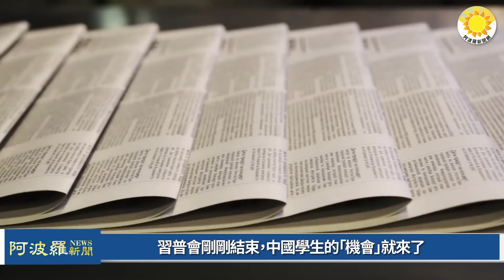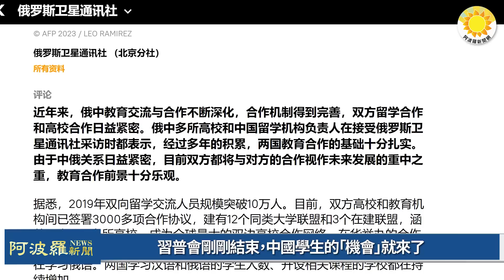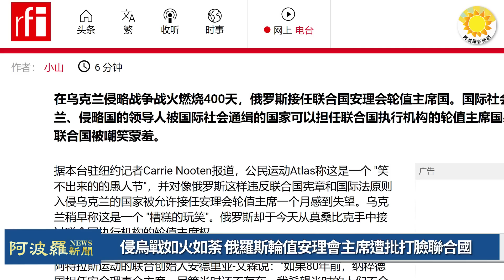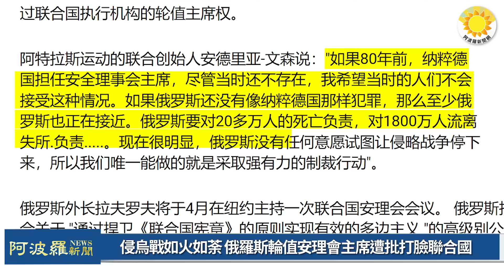🔥侵烏戰如火如荼，俄羅斯輪值安理會主席，遭批打臉聯合國；又潤1個，孫紅雷夫妻疑定居澳洲資產被扒，比做演員掙錢；習普會剛剛結束，中國學生的「機會」就來 |【阿波羅網FA】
00:00 摘要
00:33 又潤1個 孫紅雷夫妻疑定居澳洲 資產被扒 比做演員掙錢
03:40 習普會剛剛結束，中國學生的「機會」就來了
05:21 侵烏戰如火如荼 俄羅斯輪值安理會主席遭批打臉聯合國
07:57 結束語